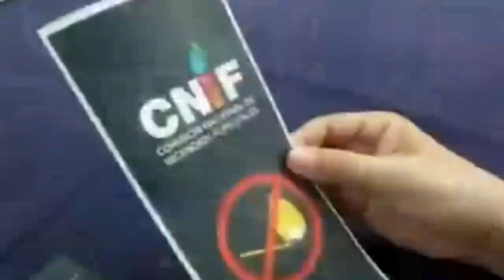Noticiero LPG 22 abril: Revictimización y discriminación es lo que más complica a un retornado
Según un estudio realizado por la Organización de las Naciones Unidas para la Migración, las personas retornadas a El Salvador se ven afectadas por diversos factores como: La revictimización, la discriminación de la familia o la comunidad, la desorientación cultural, las dificultades para encontrar un empleo, la estigmatización, el duelo y la condición psicosocial postretorno.

¡Visítenos!